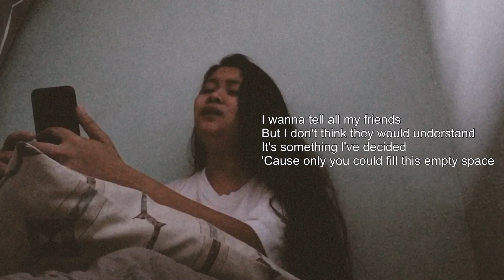EMPTY SPACE | COVER BY ANGELINA ✨